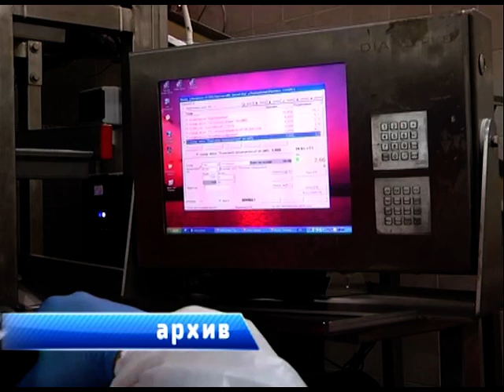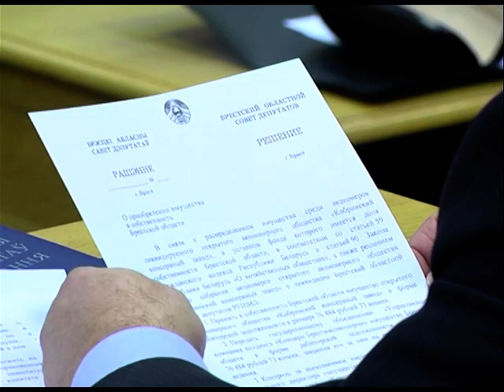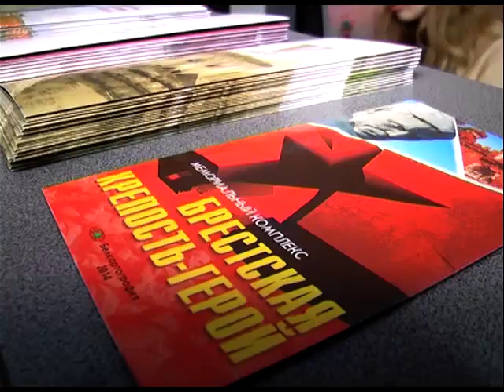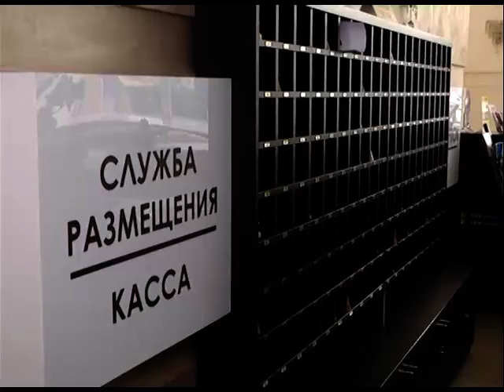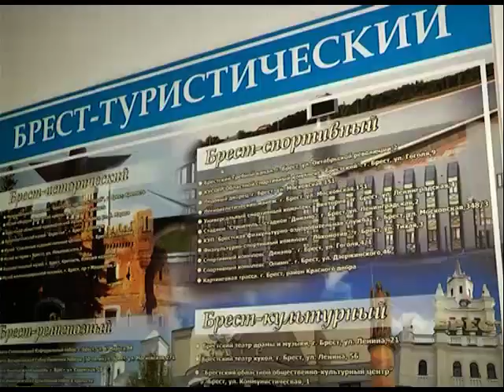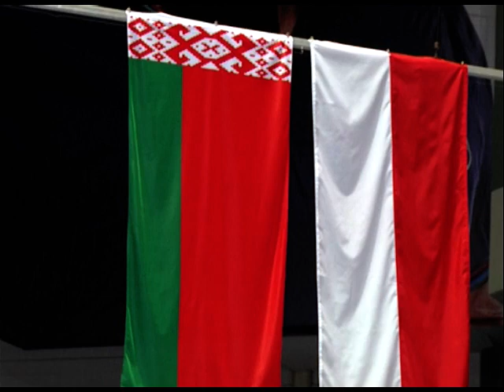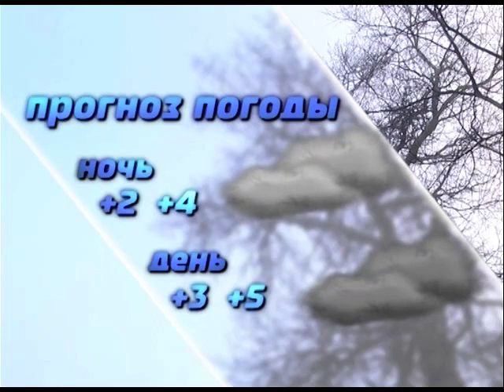2017-03-11 г. Брест. Итоги недели. Новости на Буг-ТВ.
А. Лукашенко «заморозил» декрет №3 «О предупреждении социального иждивенчества». Журналист Л. Осмолович Оператор Д. Величкевич
16-ая сессия Брестского областного Совета депутатов 27-го созыва. Журналист А. Страпко Оператор А. Щерба
Туризм - «точка роста» повышения конкурентоспособности и привлекательности Бреста. Журналист А. Ноздрин-Плотницкая Оператор Э. Бакунович
30-летие Совета ветеранов Московского района г. Бреста. Журналист В. Саченко Оператор Э. Бакунович
9 отчетно-выборная конференция ОО «БРСМ» в БрГТУ. Журналист А. Ноздрин-Плотницкая Оператор Д. Величкевич
Первенство по мини-футболу среди Брестского ГОЧС и спасателями из Польши. Журналист С. Бережная Оператор Э. Бакунович